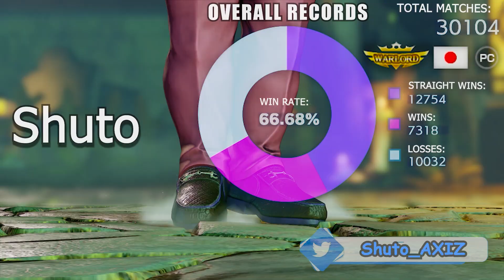ストリートファイター５💥 シュート 「ベガ」対 ウメハラ「ルーク」レジェンドへの挑戦 ｜ Shuto「Bison」vs Daigo「Luke」💥Street Fighter V 🤜FGC🤛